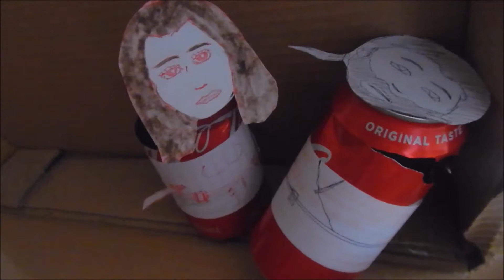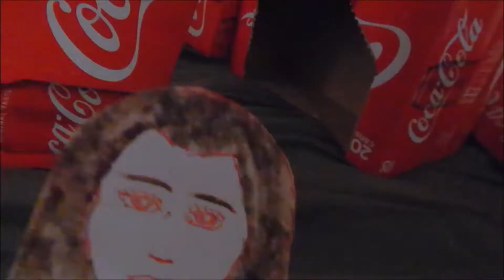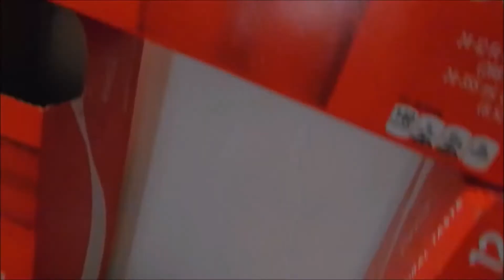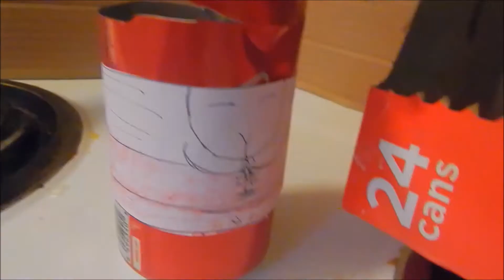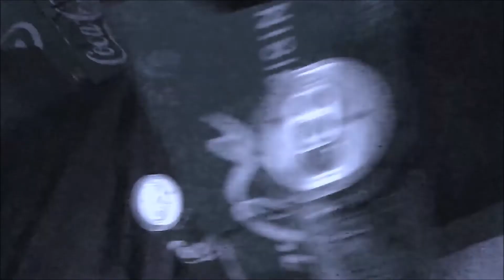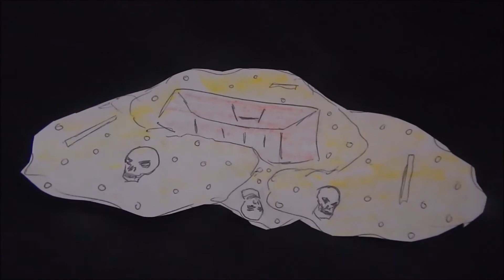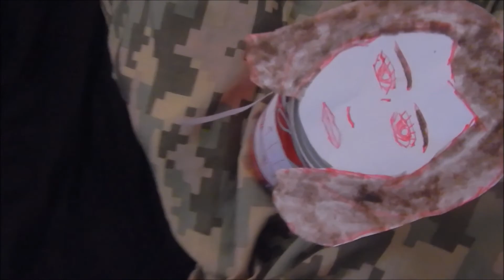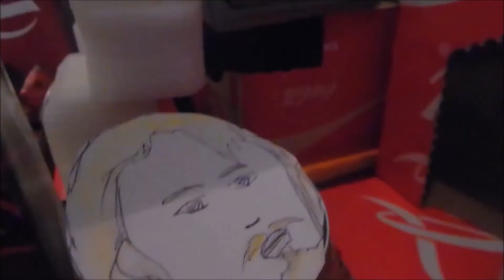CutThroat Island (Can Cinema #405)